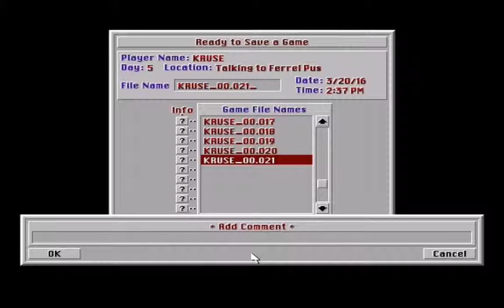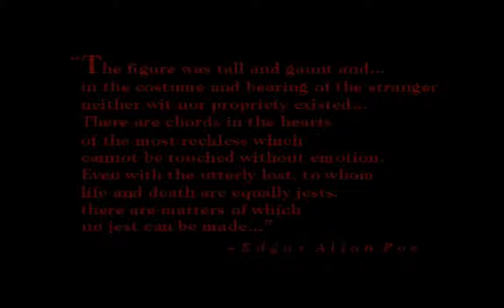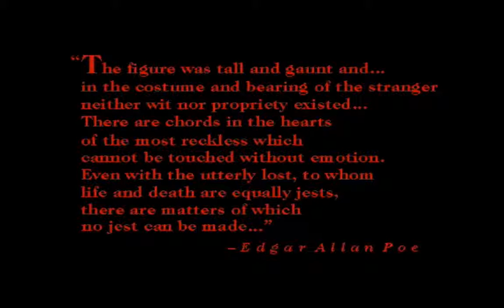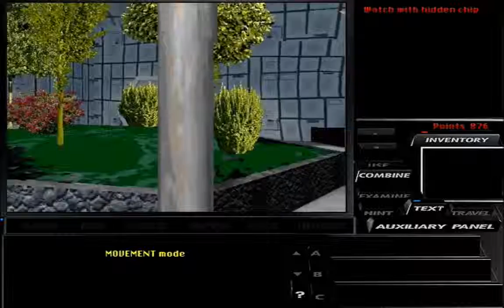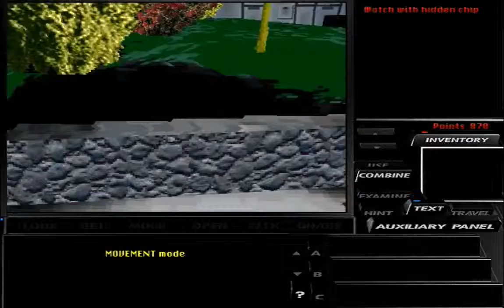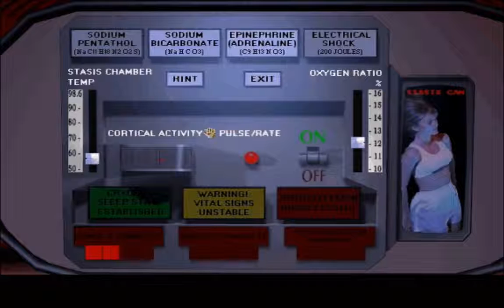Let's Play Tex Murphy: Under A Killing Moon Part 11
Let's Play Tex Murphy: Under A Killing Moon!

Totally not the Death Star

New episodes of Let's Play Tex Murphy: Under A Killing Moon every second day!